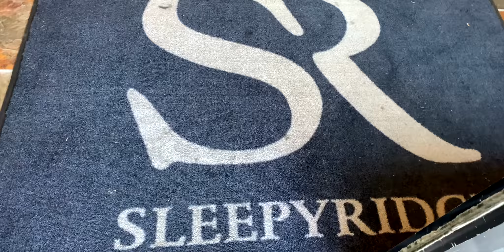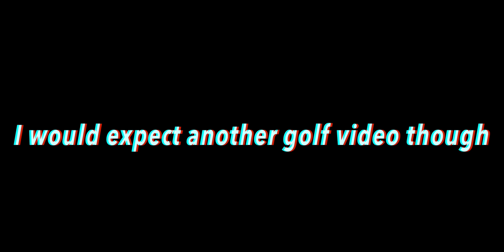SLEEPY RIDGE COURSE VLOG - OREM, UT